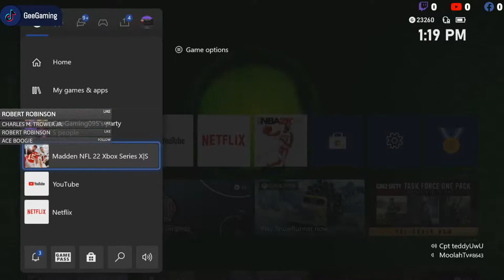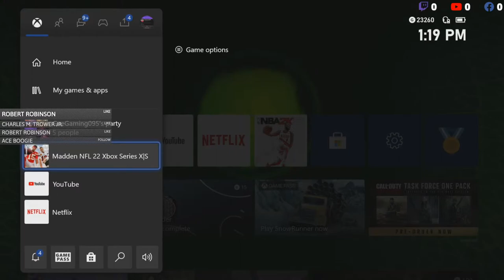MADDEN KOOLING TILL MY TAPE DROP FOLLOW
COME CHILL WITH YO BOY